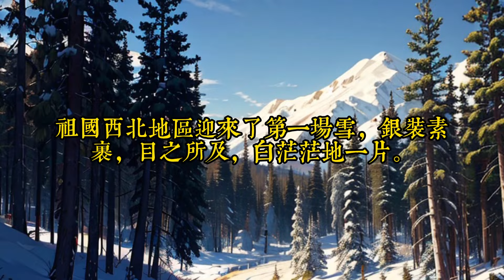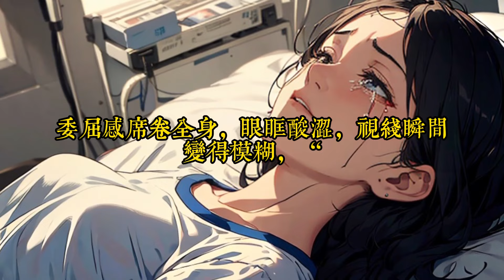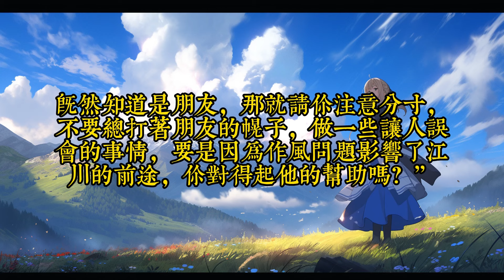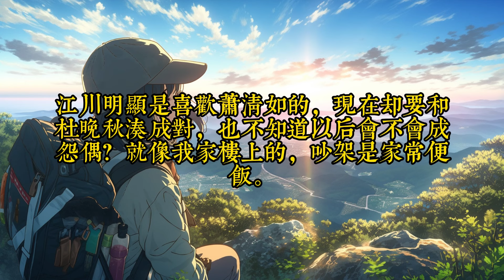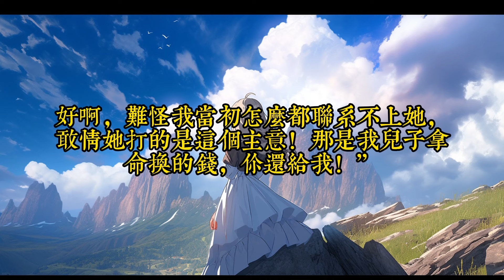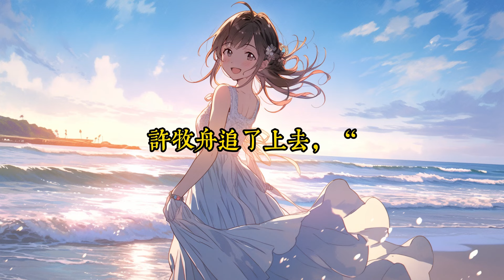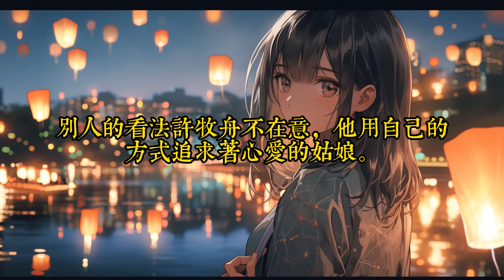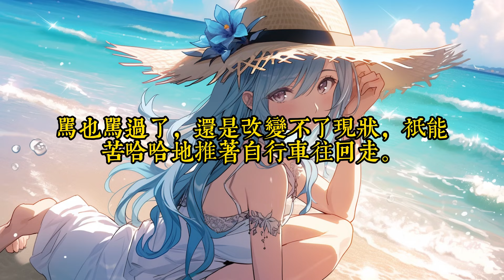《甜蜜军婚撩夫养崽好孕来》1 -40